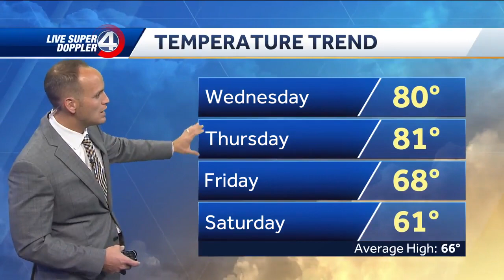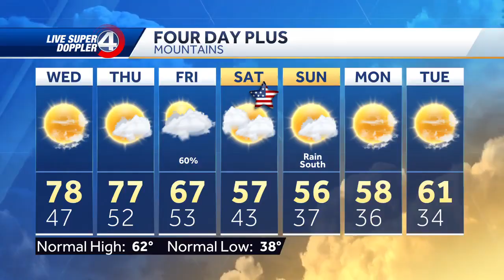Dry and Warm for a few more days